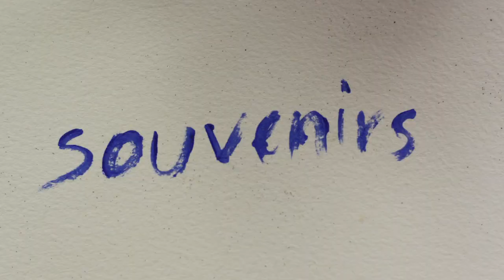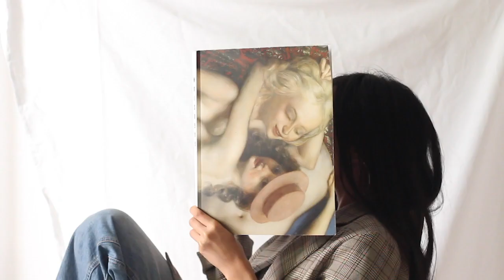souvenirs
an attempt to capture that feeling when you're missing from yourself, constantly looking to objects/things/photographs from a past life—wanting to bring 'you' back.

🎧 mort garson - baby's tear's blues